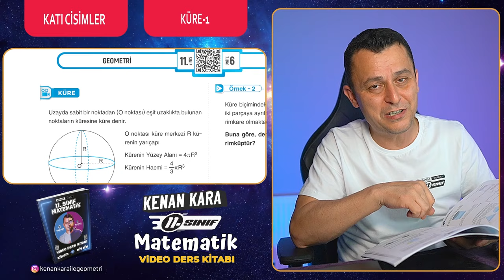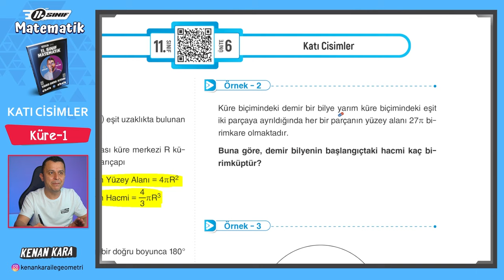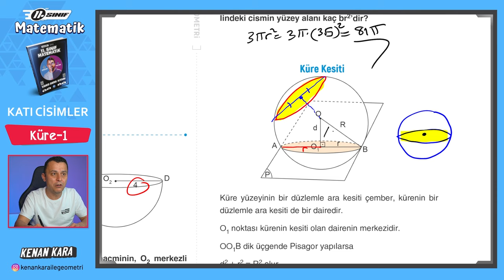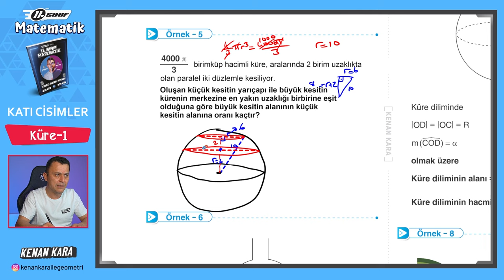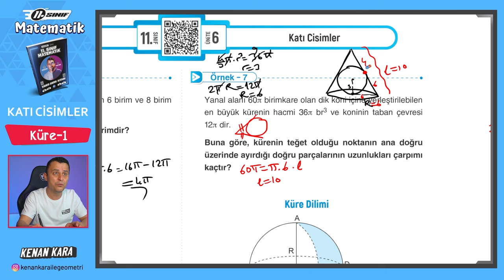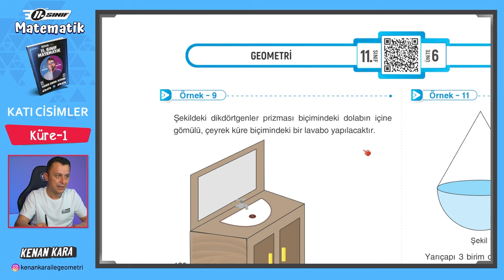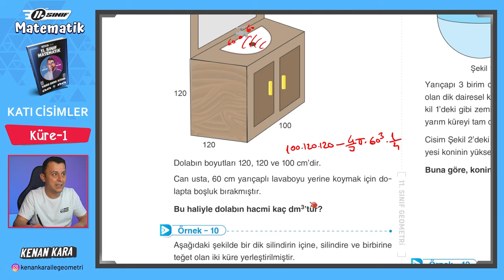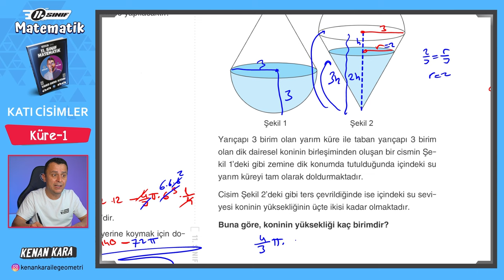Katı Cisimler 5.Ders | Küre | 11.Sınıf Konu Anlatımı | Akademi Serisi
11. Sınıf Matematik dersi konu anlatımında Katı Cisimler ünitesindeki Küre konusunun anlatımı

2024 Tayfa, 11.Sınıf Akademi Serisi'ne hoşgeldiniz!

DİĞER KAMPLAR:
1. TYT-AYT GEOMETRİ KAMPI

2. TYT-AYT GEOMETRİ SORU BANKASI